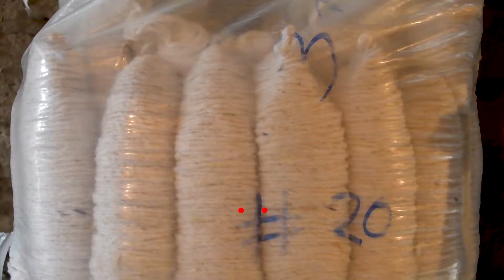Don Guadalupe Peña, artesano hacedor de colchas tradicionales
San Andrés Cuexcontitlán perteneciente al municipio de Toluca es una comunidad que se distingue por sus artesanías hechas de resina, sin embargo, en este lugar algunos de sus habitantes también se dedican a realizar las artesanías en hilo de acrilán y lana.